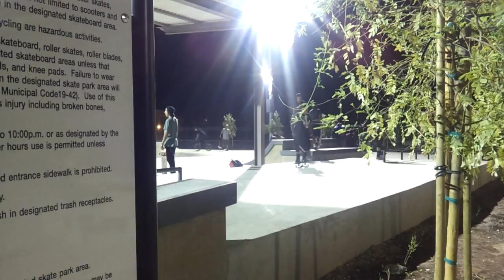el centro skate park sep 18, 2015(2)